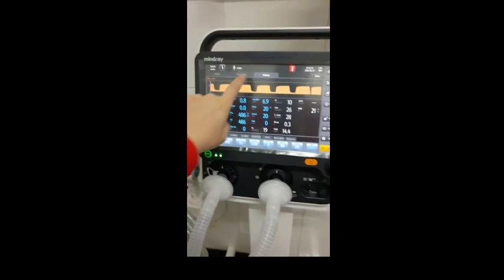¿Cómo funciona un respirador? - Dra. Carolina Moreno